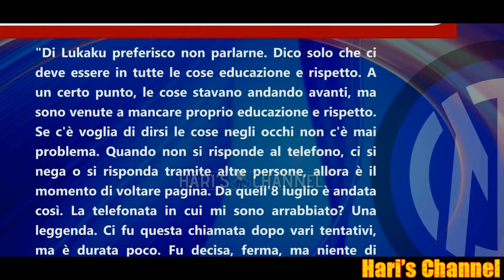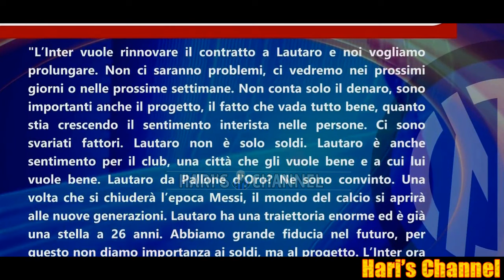AUSILIO SVELA I RETROSCENA SULLA TRATTATIVA SALTATA CON LUKAKU E LA TELEFONATA